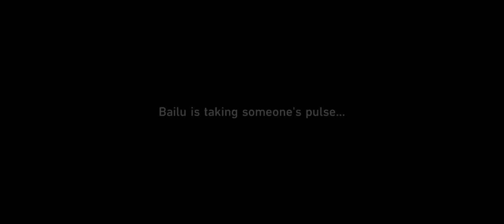Honkai: Star Rail Gameplay (554)